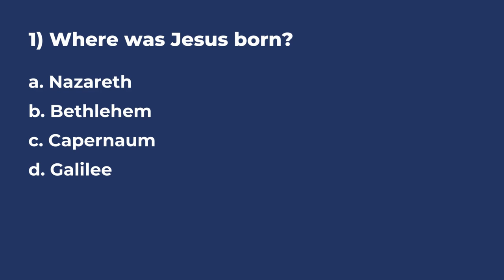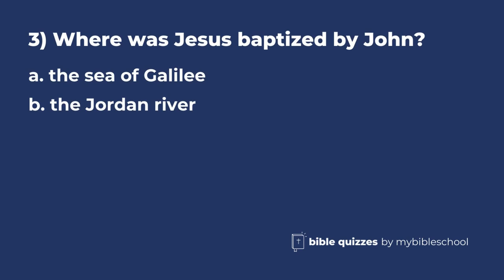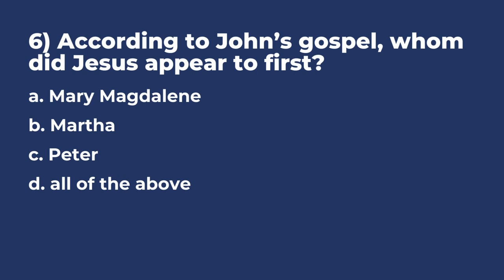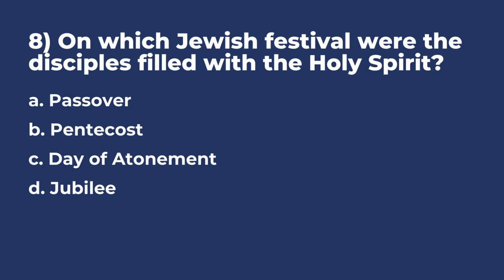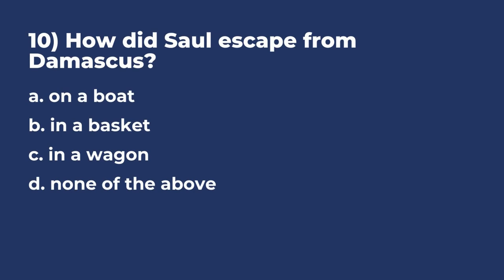New Testament Bible Quiz | 10 Trivia Questions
How well do you know the New Testament? These ten Bible trivia questions will challenge your knowledge!